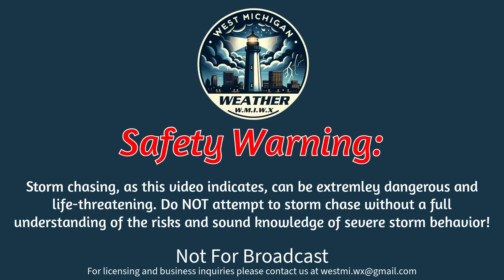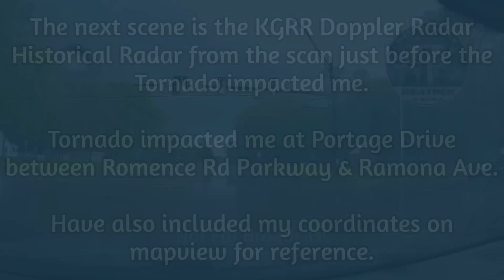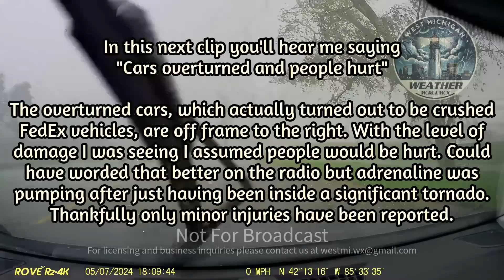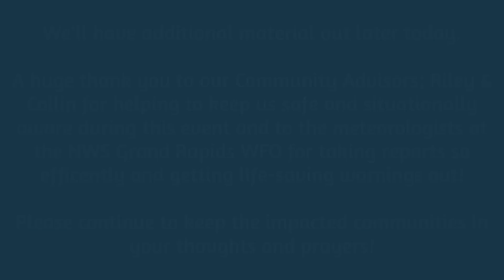Close Range View of Tornado Doing Damage - WMIWX Live Storm Chasing 05/07/2024 - Portage, MI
Full footage of WMIWX Storm Chaser and Co-Founder Jonah Drake being impacted by the Portage, Michigan tornado on the evening of 05/07/2024.

[EDIT: Comments have been turned off. Yes, mistakes were made. No, WIFI was not the issue, our radar software updated (like when an app updates on your phone - you cannot use it during that time) in the middle of executing an escape route. Filling the comments with insensitive material is just a drama spark. Our chasers learned valuable lessons during this chase and they don't need to be put on blast.
More details to come in the coming days and weeks.

Help support West Michigan Weather by donating! for details!